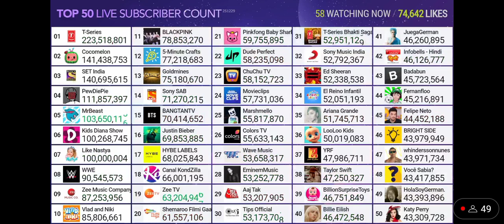Like Nastya Hits 100 Million Subscribers!